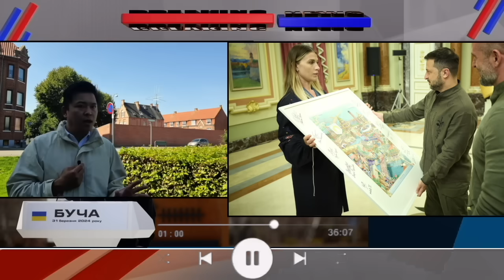Thời Sự Quốc Tế : Biển Đông Tăng Nhiệt - Nga cầu viện Bắc Triều Tiên - Ngày 29/08/2024…